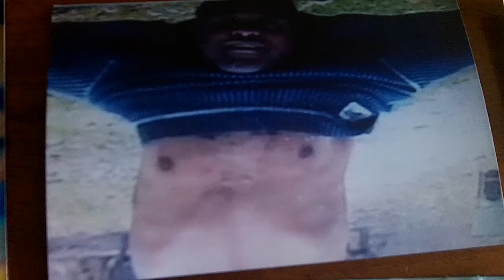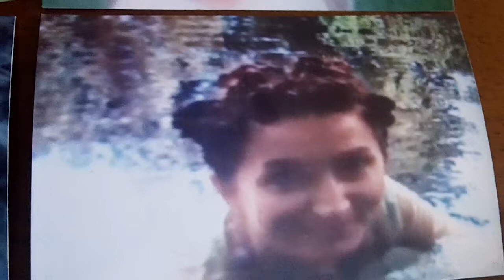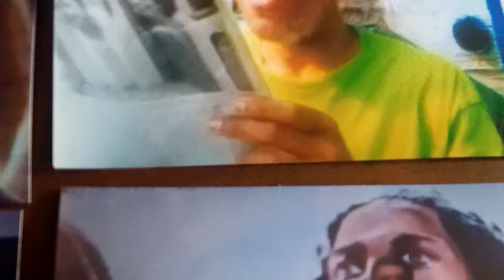Lift Your Spirits Listen To Diana Ross Songs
Stu mom favorite singers when she was young was Diana Ross and Smokey Robinson. Pictures makes you feel good and appreciate the person you shared them with.